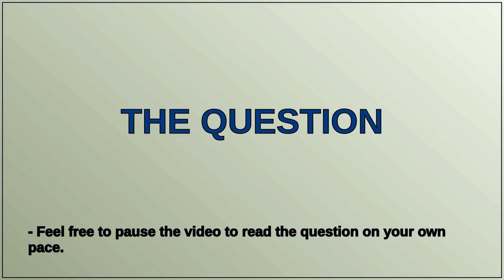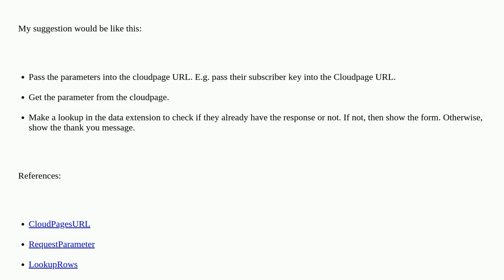Marketing Cloud - Prevent users from entering multiple responses in landing pages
A special thanks goes out to the community

  cloudpage marketing-cloud ampscript